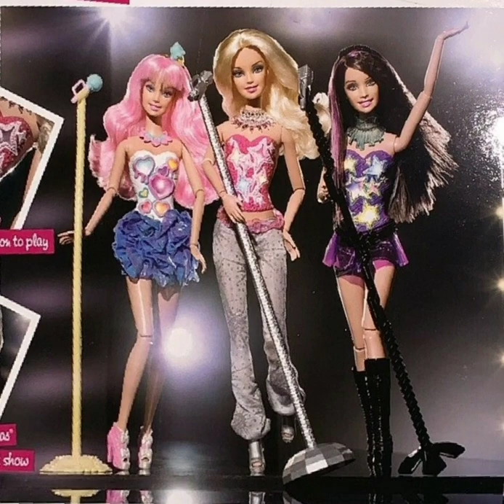barbie fashionistas in the spotlight - wanna be a fashionistas(Normal pitch)